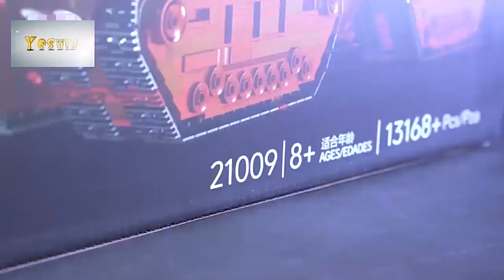Sandcrawler Star Wars Series Battleship Toys Building Blocks Bricks Kids Xmas gift